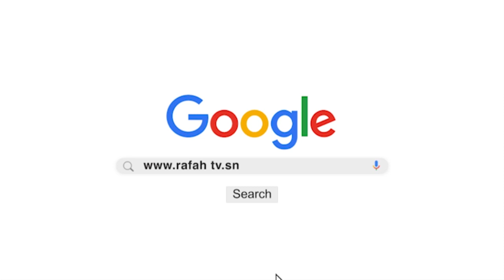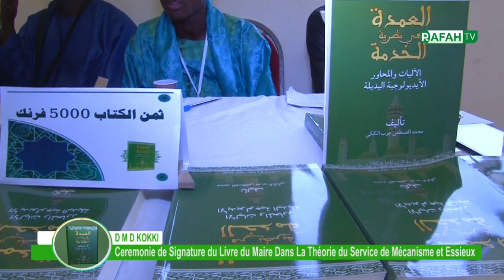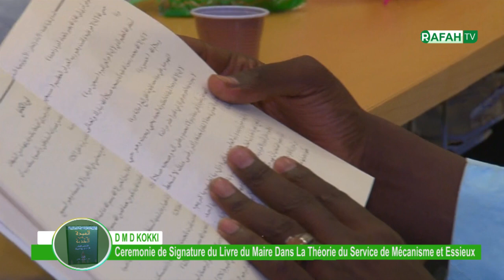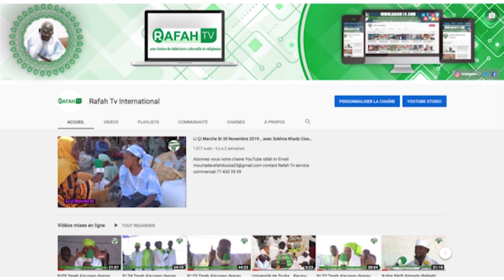Cérémonie de Signature du Livre du Maire Dans La Théorie du Service des Mécanismes et Essieux